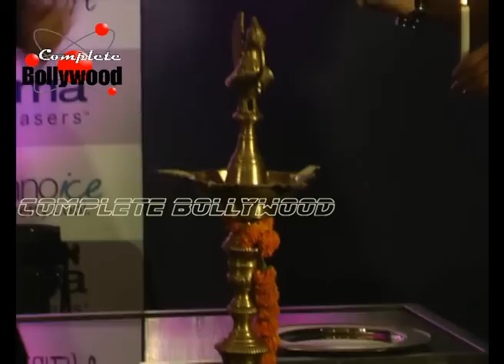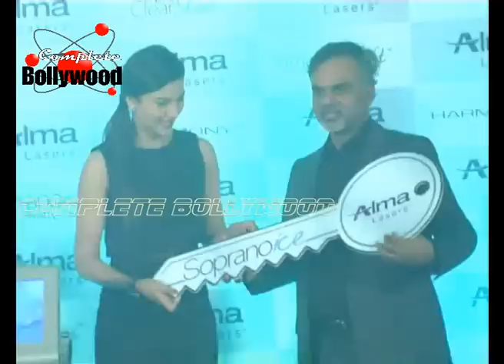Gauhar Khan at the India Office Launch of Alma Medical Pvt Ltd